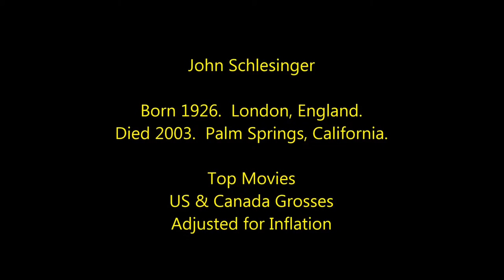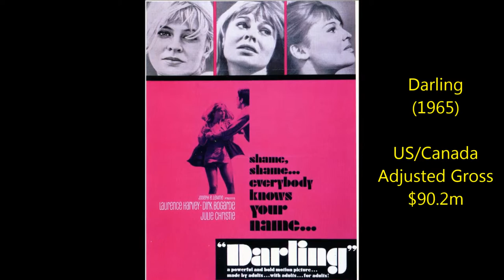John Schlesinger - Highest Grossing Movies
Box Office countdown to John Schlesinger's most successful films.
Film Director.
US & Canada Grosses Adjusted for Inflation